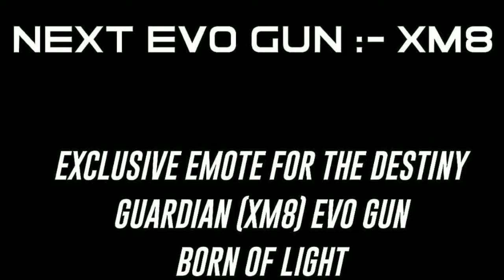FREE FIRE NEW COLLABORATION WITH STREET FIGHTER GAME - NEW EVENT OF FREE FIRE ( FREE FIRE ) GAMEJAL